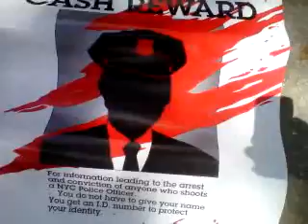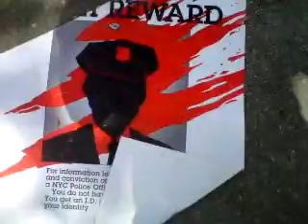Plaintiff,
                                   VERIFIED COMPLAINT
                                                -against-